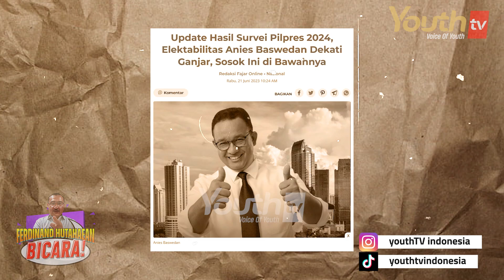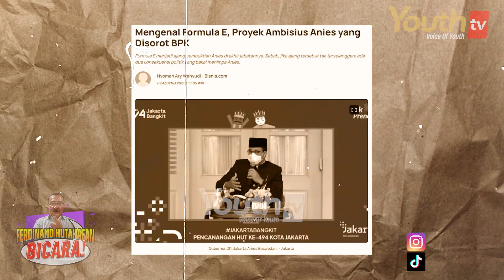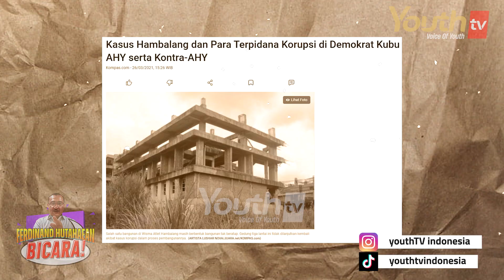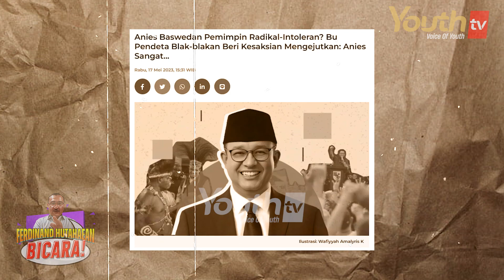Ferdinand Hutahaean | ANIES MUNDUR AJA NIES! | Ferdinand Hutahaean Bicara!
Partai NasDem kembali menjadi sorotan publik, setelan Menteri Pertanian Syahrul Yasin Limpo yang juga Kader NasDem dipanggil KPK menjadi saksi dan dimintai keterangan atas kasus dugaan korupsi senilai Rp 20 Miliar.

Melihat banyak kasus seperti ini, akankah Koalisi Perubahan akan berubah jadi Koalisi Bubaran?

Mari kita dengarkan Ferdinand Hutahaean Bicara, hanya di YouthTV Indonesia.